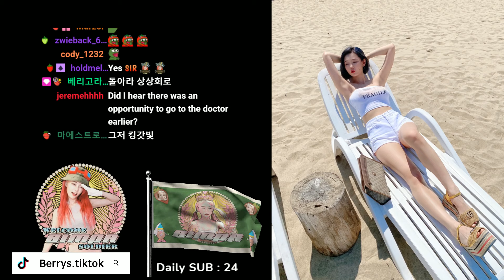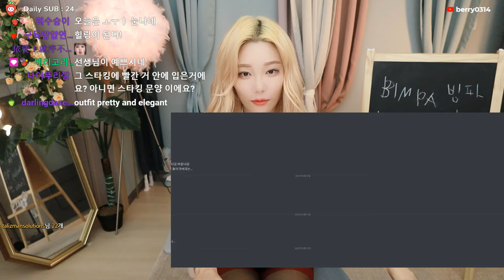빛베리 berry0314 Lesson Stream 8 of 22